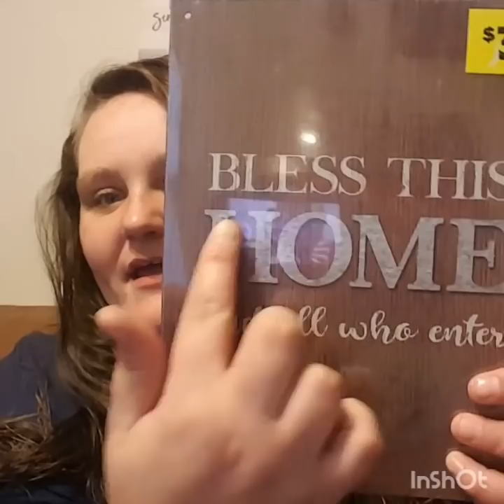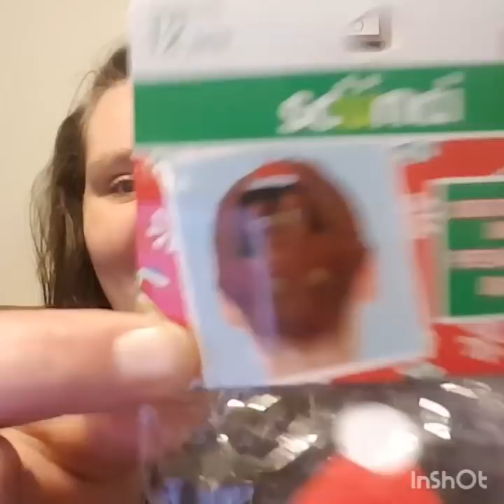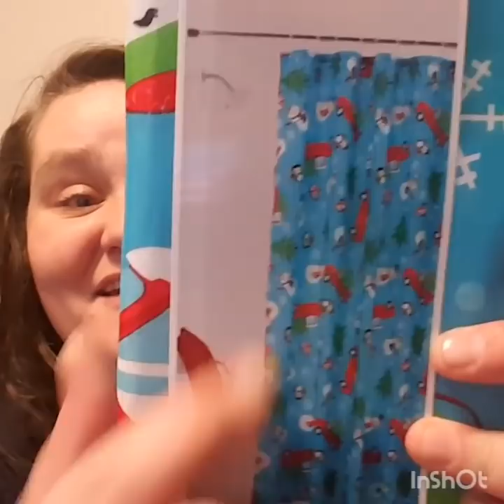Christmas eve VLOGMAS DAY 24!!!